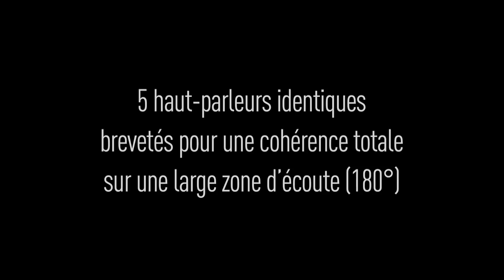Dimension, la barre de son signée Focal